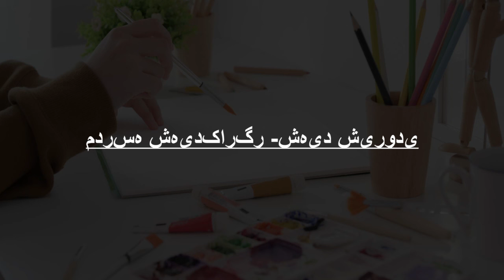Schools around Taybad, Iran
Must Watch.. Best Schools around Taybad

Click on Bell ICON to get the notification of New Videos.This is not rank wise listing of Top Schools in Taybad, it's the list of best Schools around Taybad as per the ratings given by our users.

Listed Schools:

دبیرستان نمونه دولتی معراج Meraj Examplary High School

Fatemeh Zare Hasan School

Khalij Fars School 🚸
بلوار شاداب

دبیرستان زارع حسن

Hemmat School

حوزه علمیه فاطمة الزهراء
In مسجد حضرت علی (رض)

Vocational school of Imam Ali (AS)
97

مدرسه شهیدکارگر -شهید شیرودی
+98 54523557